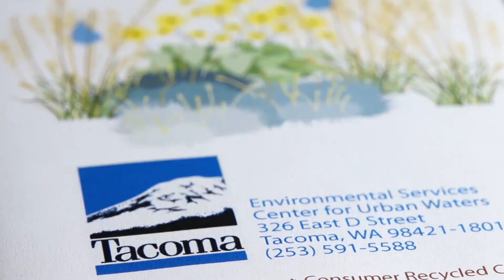Residential Rain Gardens - Video News Release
Rainwater can quickly accumulate contaminants from pavement, gardens, and other places before reaching Tacoma's storm systems.  That water will eventually find its way to the Puget Sound, where the contaminants it picked up from the ground may cause harm to the Puget Sound ecosystem.

The City of Tacoma offers an incentive program to residents in several areas of Tacoma to promote the construction of rain gardens, which are simple gardens that work to filter rainwater before it gets to our storm systems.

Rain gardens fuse function, beauty, and environmental sensibility.  or visit an active rain garden at Envirohouse, located at 3510 S. Mullen Street, Tacoma, WA.